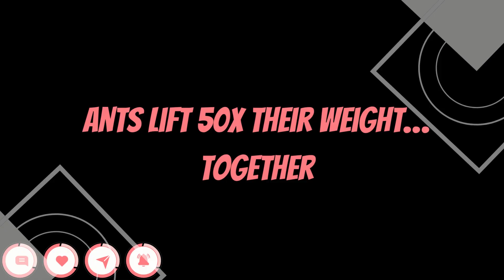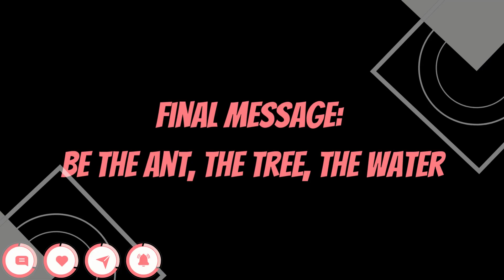They Don’t Shout — But They’re Stronger Than You Think |@Tiny_things_5050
Ants. Trees. Water.
They don’t shout. They don’t brag.
But they show us what real strength looks like.
In this inspiring episode of Tiny Things, we reveal what ants, trees, and flowing water can teach us about resilience, teamwork, patience, and adaptability.
💡 You don’t have to move fast.
💪 You just have to keep moving.
Watch, reflect, and share this with someone who needs a little strength today.
📚 Sources & References
• National Geographic – Ants & Collective Intelligence
• BBC – Why Trees Are Stronger Than You Think
• USGS – How Water Shapes Earth
• Scientific American – You’re Made of Stardust